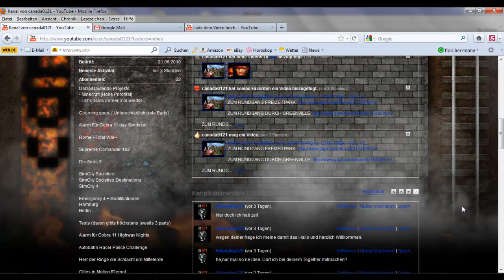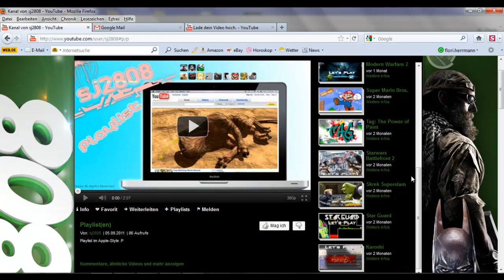Let`s Info/Promote Sj2808 [Kanaldesing] HD